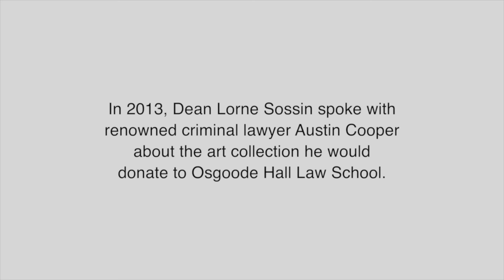Austin Cooper Art Donation to Osgoode Hall Law School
In 2013, Dean Lorne Sossin spoke with renowned criminal lawyer Austin Cooper about the art collection he would donate to Osgoode Hall Law School.